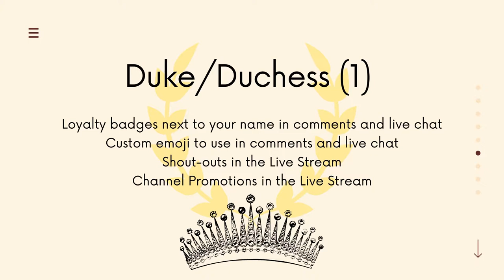MCweenTV's Membership and Perks